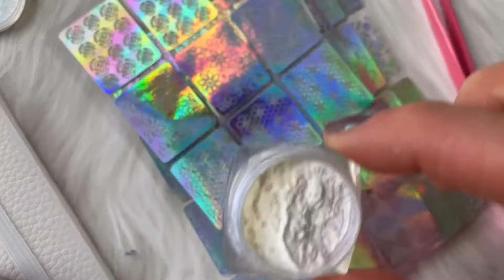Дизайны с трафаретами и втирками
В этом видео продолжаем тестировать маникюрные товары…Сделала  простые